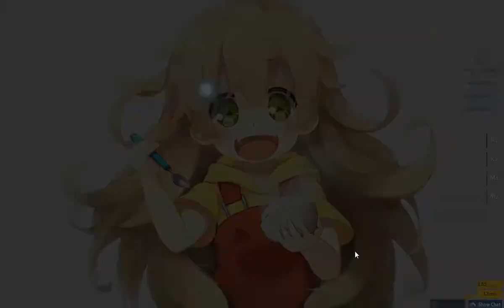Kosaki SS rip ;w; 1x 100 HD DT FC 99.81%